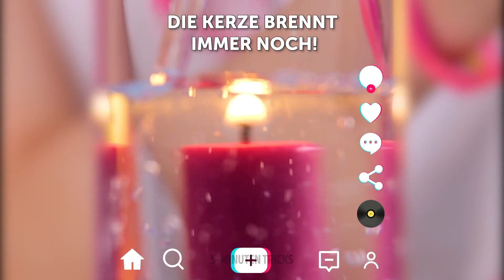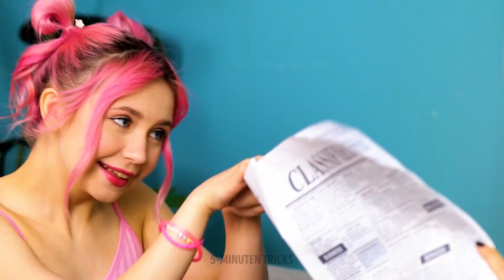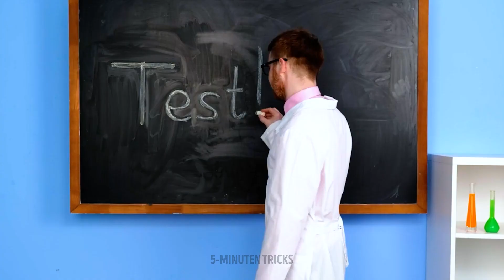TikTok-HACKS, DIE DICH ÜBERRASCHEN || Pink VS Blau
Suchst du neue Ideen für die Content-Erstellung? Wir haben was für dich!

Lerne neue Tricks für deine Videos und überrasche deine Freunde. Verwende coole Tricks mit Kerzen, Streichhölzern und Feuer! Du kannst auch Magnete für Tricks mit Münzen verwenden!

Die besten Tricks sind hier für dich! Schau dir an, wie du das Auge mit diesen erstaunlichen Hacks austrickst! Erhalte mehr Views in den sozialen Medien mit diesen coolen Hacks und bring alle dazu, sich zu fragen, wie du das gemacht hast!

Diese Hacks werden dir nicht nur mehr Views verschaffen, sondern auch dafür sorgen, dass sich deine Freunde bewundern! Lerne, wie du sie jedes Mal aufs Neue verblüffst!

Lerne, wie du Gegenstände zum Fliegen bringst, wie du dein Essen versteckst und wie du aus der Langeweile herauskommst, indem du etwas Lustiges machst!

3:59 - Das Glas ist immer voll!
5:44 - Zaubertrick mit Süßigkeiten!
8:09 - So machst du deinen Liebsten eine schöne Überraschung
12:09 - Wie man bei einem Test schummeln kann!